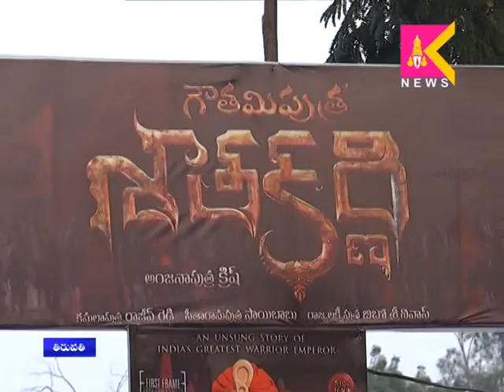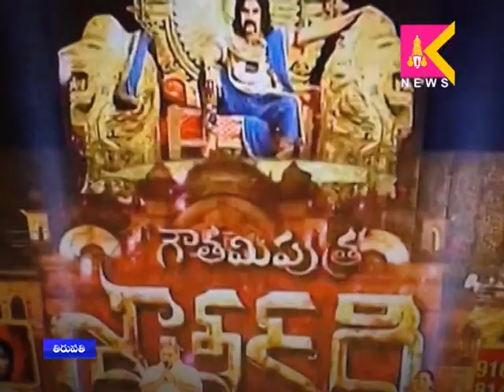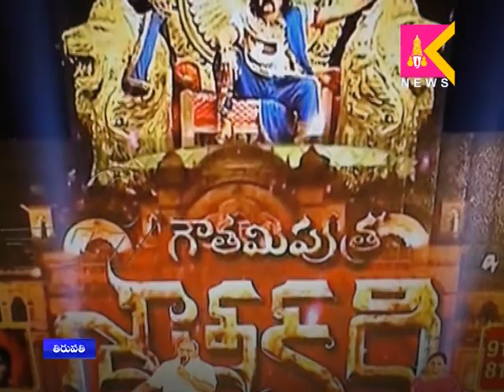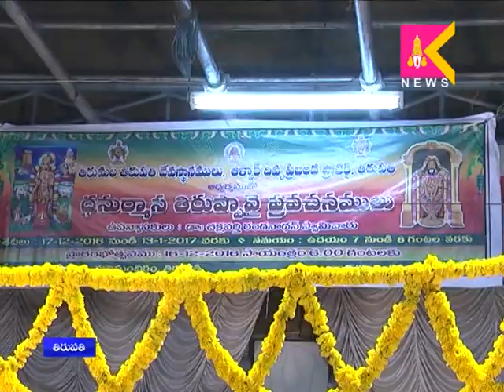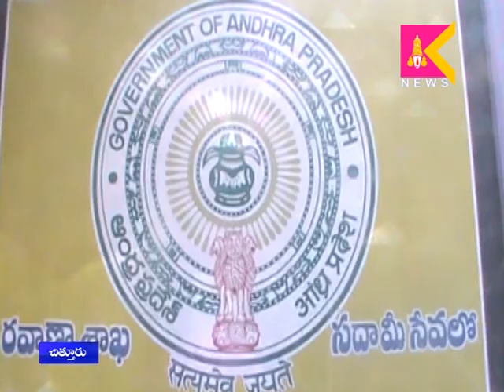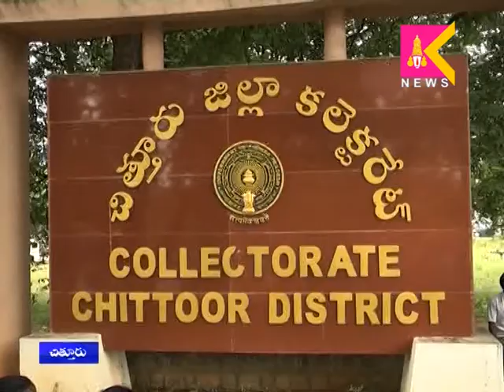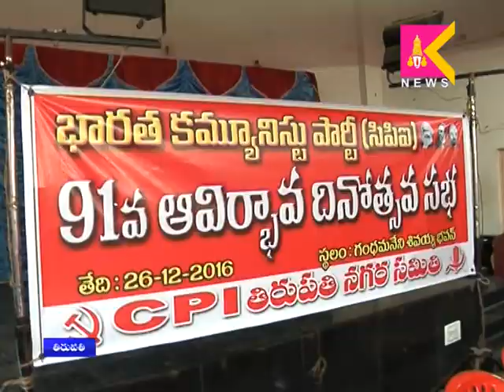26 12 16 Tirupati Krishna Teja News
26 12 16 Tirupati Krishna Teja News